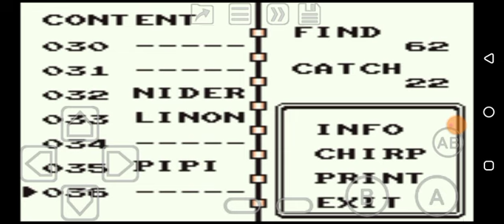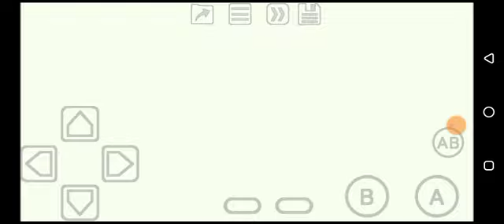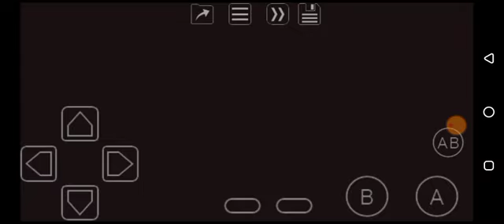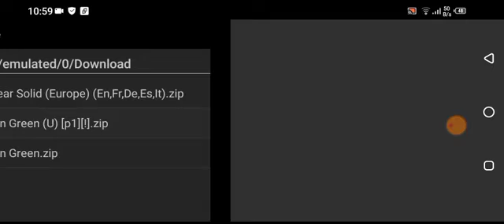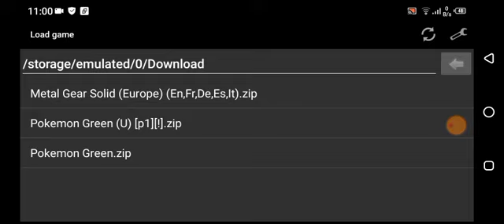Pokemon Green (SGB) Part 3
This game has glitches which it can ruin the progress. Better not to finish it